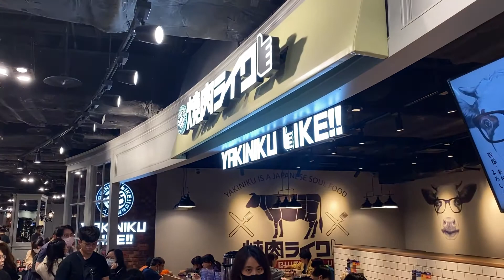日本東京燒肉 烤肉技巧 一人燒肉 ｜新竹 燒肉Like｜台灣美食｜Japanese BBQ｜Yakiniku Like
日本東京最火燒肉Like在台灣啦！
主打自己一個人吃燒肉也不孤單～
多種不同的醬料口味配上自己愛吃的燒肉，實在是太棒了💕

商店/Shop name: 燒肉like
食物/Food Name: 牛五花牛舌套餐/雞蛋/泡菜/海苔/角嗨/五花肉雞腿套餐/橫隔膜
價格/Food local Price:
 牛五花牛舌套餐TWD490 USD17.4/ 雞蛋TWD20 USD0.7/泡菜TWD40 USD1.4/
海苔TWD40 USD1.4/角嗨TWD90 USD3.2/ 五花肉雞腿套餐TWD170 USD6/橫隔膜TWD160 USD5.7

If you have some specific food want we to record, leave a message below!
如果你有想看我們拍攝的食物,可以在下方留言告訴我們喔~